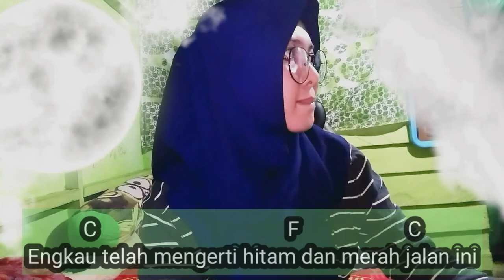Titip Rindu Buat Ayah - Ebiet G Ade (Cover by Andri)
ASSALAMUALAIKUM  sy dedikasikan cover ini untuk alm ayahanda dan ibunda tercinta, utk semua ayah di seluruh dunia dan juga ibu yang telah memberikan kasih sayangx yg tak terhingga untuk anak2nya, tak ada apapun yg bisa membalas jasa keduanya, so berbuat baiklah kepada ibu bapak kita selagi masih ada dan senantisa panjatkan doa bagi yg telah mendahului kta menghadap yg kuasa, semoga di berikan tempat yg terbaik oleh Tuhan yg kuasa
TERIMAKASIH